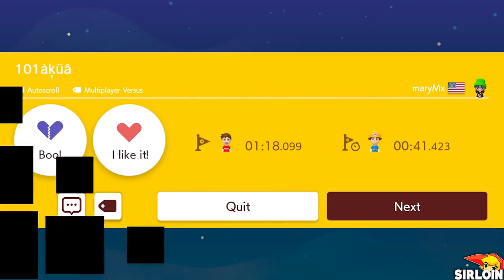Super Mario Maker 2 - Endless Mode #327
1080P/60FPS/Walkthrough